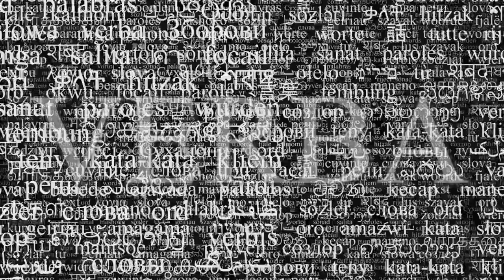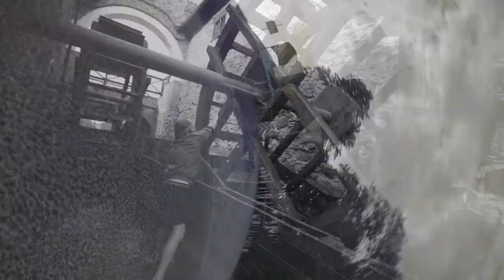Romualdas NERIMAS Klupšas - Verba 4 p.m.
Vidurdienio sapnas
Iš pasąmonės plaukia žodžiai
Kiekvienas žodis lyg pasaulis.

Sweet day dream
Words flowing out of subconscious
Every word like the world.